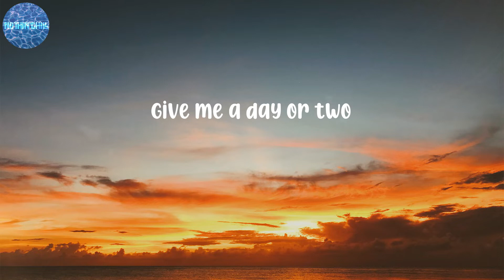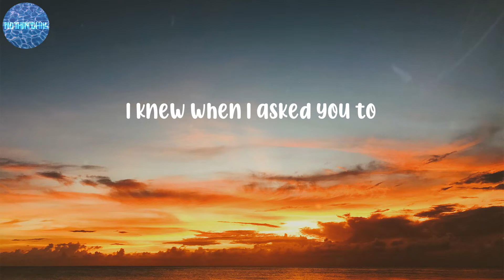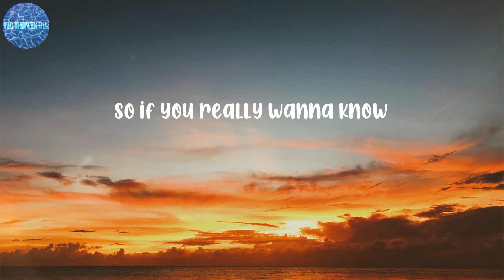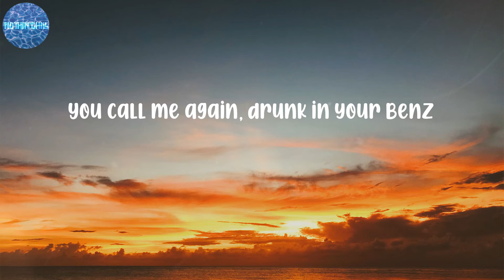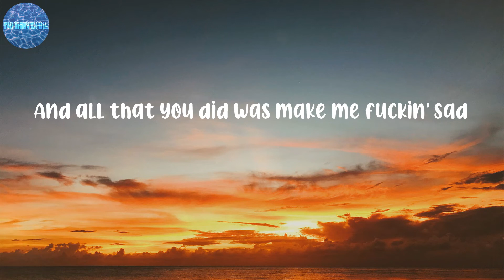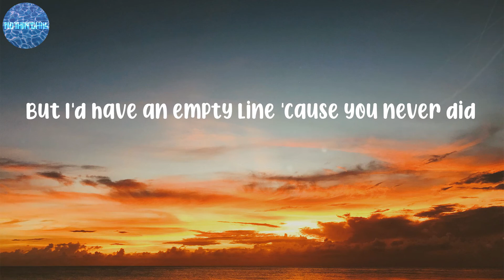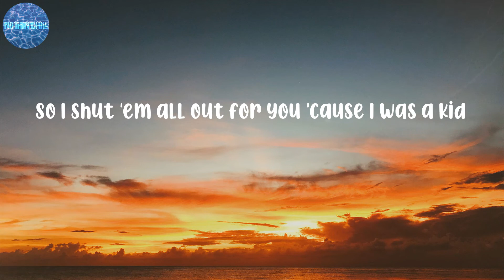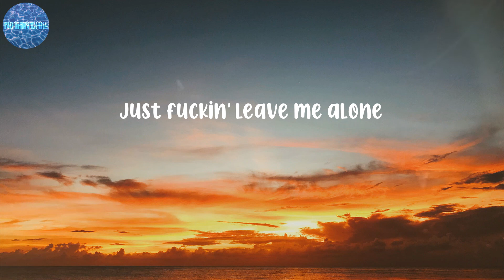Billie Eilish - Happier Than Ever (Lyrics)